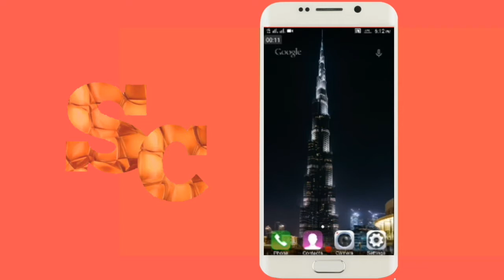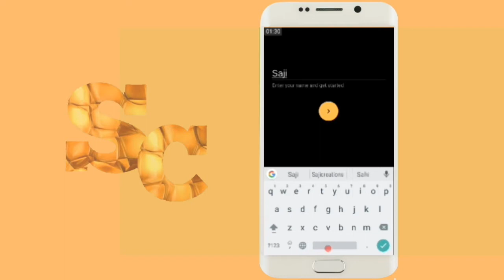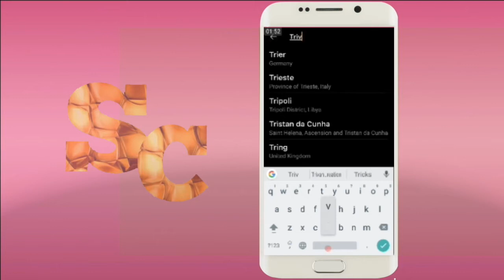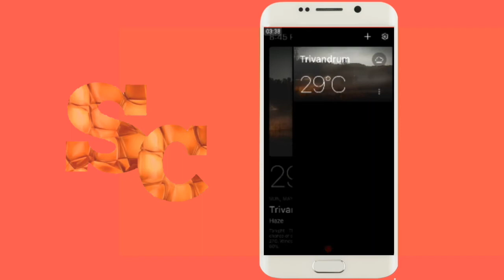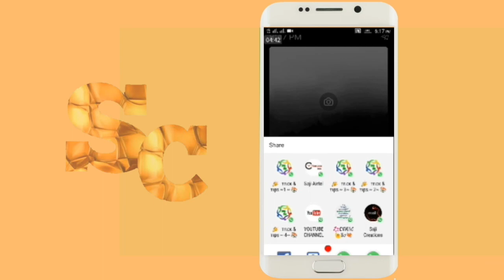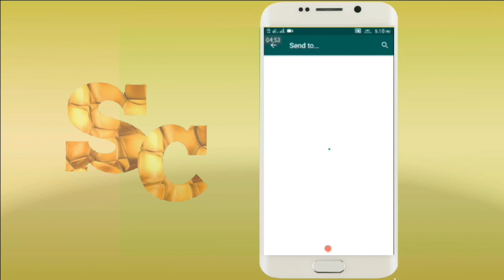ലോകത്തിന്റെ ഓരോ കോണിലേയും കാലാവസ്ഥ നിങ്ങളുടെ മൊബൈൽ ഫോണിൽ അറിയാനാകും.